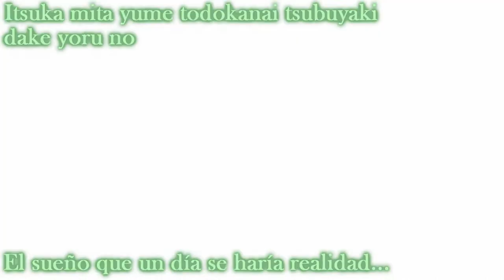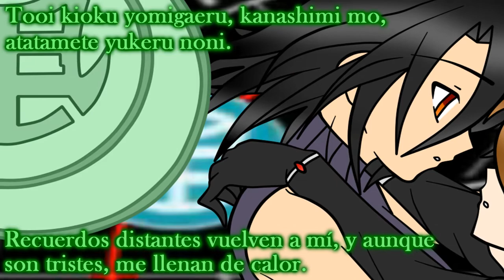Saikugan II Ending 2 ~[[ Agony]]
Okay! Sé que apenas voy comenzando la primera temporada... Pero esto es una parodía/crossover de mi fic sobre "Bakugan New Vestroia" con el ending del anime Kannazuki no Miko, por lo mismo lo usaré como ending 1 de dicha temporada.

FANFIC:
Saikugan II: "My Girlfriend, The Definitive Weapon"

CANCION:
Agony

ARTISTA:
Kotoko

ANIME PROPIETARIO:
Kannazuki no Miko

EDICION DE VIDEO:
Pame Kurosaki

PROGRAMAS UTILIZADOS:
Video: Sony Vegas 12.0

VIDEO HECHO SIN FINES DE LUCRO!!!